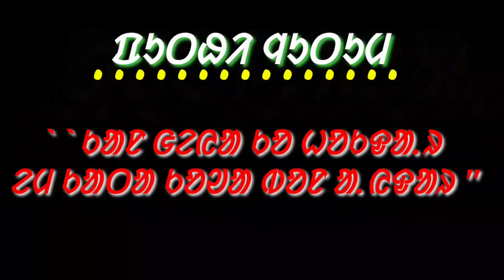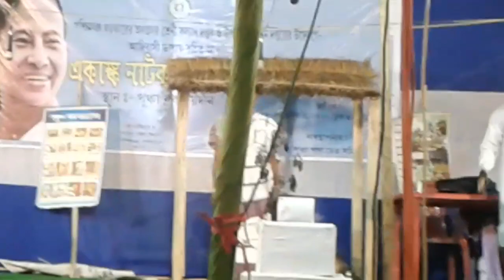SANTALI One-Act-Play ᱥᱟᱱᱛᱟᱲᱤ ᱢᱤᱛ ᱠᱤᱛᱟ. ᱜᱟᱭᱟᱱ|| ᱒᱐᱒᱐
🙏🙏🙏🙏🙏🙏🙏ᱡᱚᱦᱟᱨ ᱥᱟᱱᱟᱢ ᱠᱚ🙏🙏🙏🙏🙏🙏🙏🙏🙏🙏🙏🙏🙏🙏🙏🙏🙏🙏🙏🙏🙏🙏🙏🙏🙏🙏🙏🙏🙏🙏

ᱱᱚᱣᱟ ᱜᱟᱭᱟᱱ ᱫᱚ ᱩᱫᱩᱜ ᱥᱚᱫᱚᱨ ᱦᱳᱭ ᱞᱮᱱ ᱒᱐᱒᱐ ᱥᱟ.ᱦᱤᱛ ᱨᱮ ᱯᱚᱱᱚᱛ ᱡᱟᱠᱟᱛ ᱢᱤᱛ ᱠᱤᱛᱟ. ᱜᱟᱭᱟᱱ ᱦᱮᱯᱨᱟᱣ ᱢᱩᱞᱩᱠ ᱛᱷᱚᱠ ᱨᱮᱭᱟᱜ ᱜᱟᱭᱟᱱ ᱾
ᱩᱫᱩᱜ ᱴᱷᱟᱶ ᱫᱚᱺ- ᱯᱩᱧᱪᱟ. ,ᱯᱩᱨᱩᱞᱤᱭᱟ.,ᱯᱚᱪᱷᱤᱢᱵᱟᱝᱞᱟ, ᱥᱤᱧᱚᱛ ᱫᱤᱥᱚᱢ ᱾

 Johar